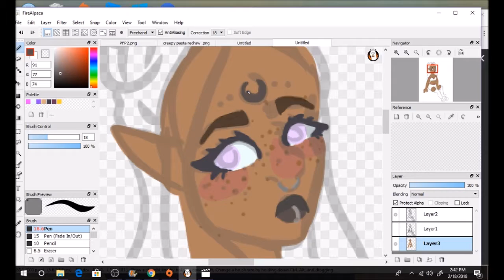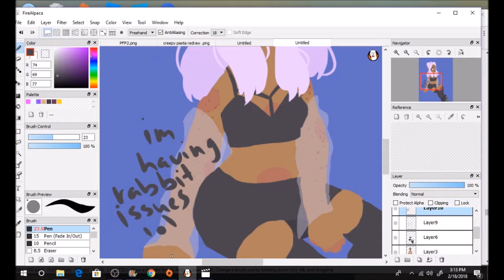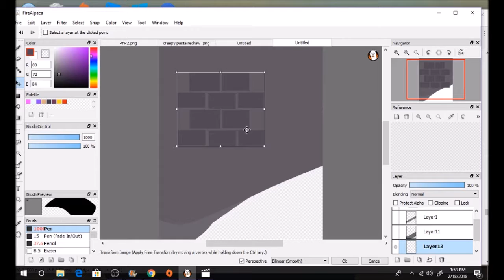Krystal ~Speedpaint~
Hi! Here's something i did of my character Krystal. :)

~Music~
Long Way to Go
By Miguel Sohnson

K BYE LUV U